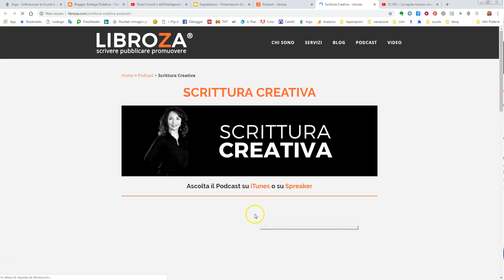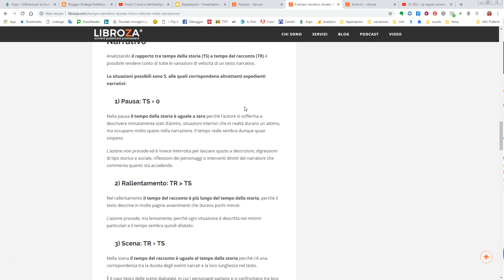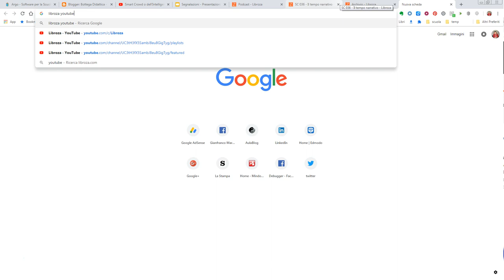segnalazioni: Libroza blog su scrittura, narrazione e narratologia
Libroza è un blog ideato e curato da Carmen Laterza e dedicato alla scrittura creativa e alla narrazione, che offre interessanti articoli sui principali concetti della narratologia (generi, personaggi, punti di vista, registri e stili, sequenze, intreccio, fabula, struttura narrativa, etc.). Estremamente utile per chi si occupi di narrazione e digital storytelling in ambito formativo.